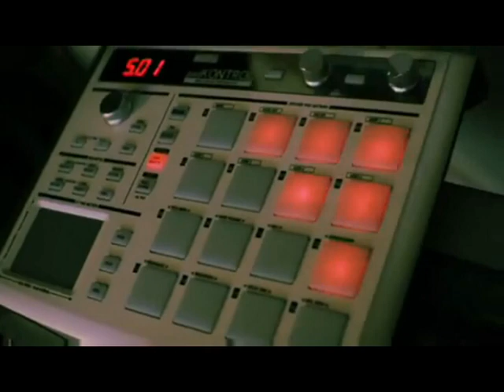team a s s -Lega-C -TY YHA ARTIS -Stephen Ward ass123456sa.avi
We have this week
Fastest rapper singer

thank you for your sport
mustafa khan

Team a.s.s.